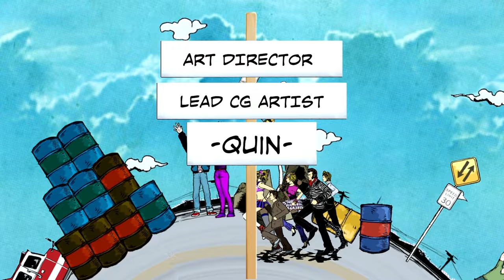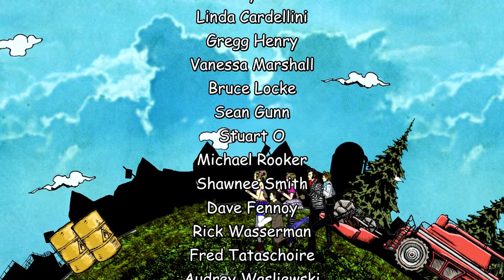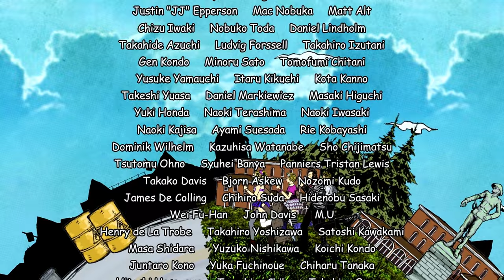Lollipop Chainsaw ending and post credit scene stage 6 Walkthrough killing Killability (good ending)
This video is captured on:
Lenovo LOQ i5 RTX 4060 8G 16GB ram

Game Title: Lollipop Chainsaw rePOP

Available on all major gaming platforms:
PC, PS4/5, switch, xbox series x/s